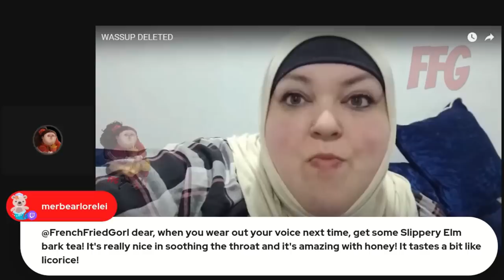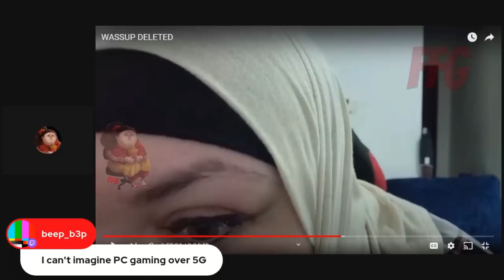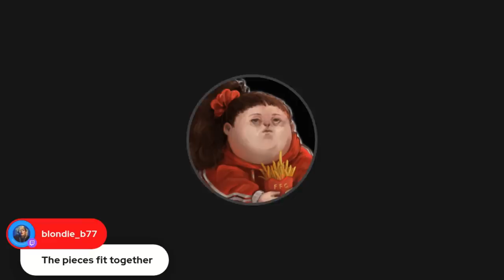DELETED Foodie Beauty Used A Legal Loophole To Get Married & Admits To Paying For EVERYTHING